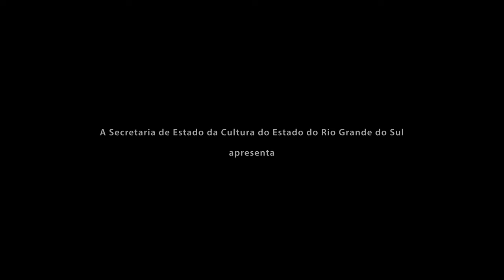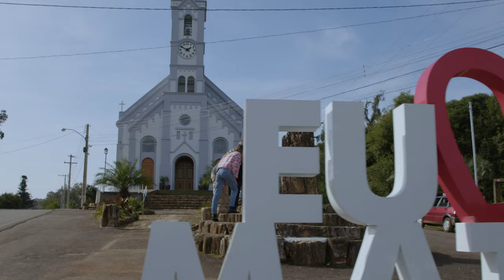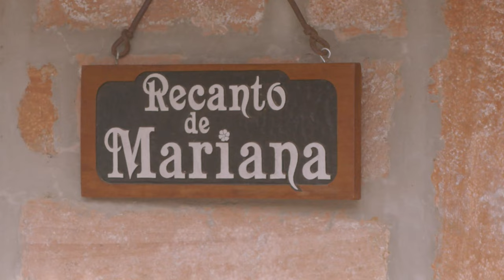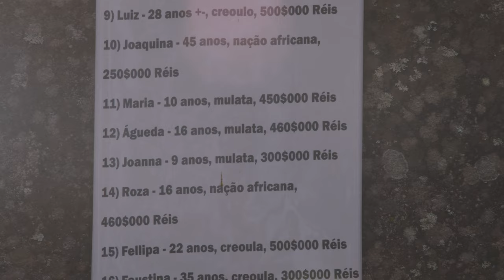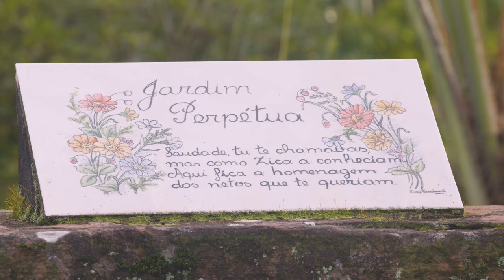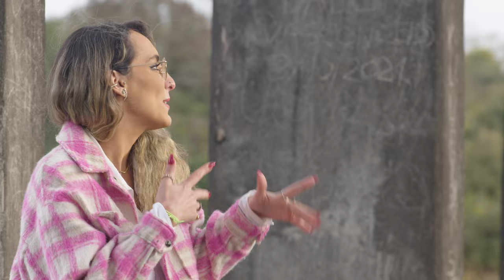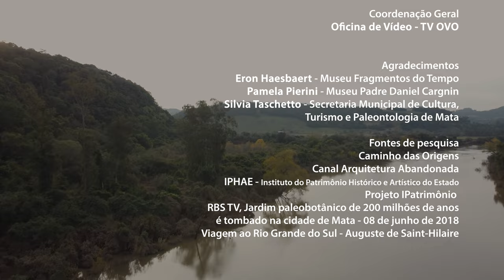O Que Tem Passado | MATA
Mata
A cidade da madeira que virou pedra. Fósseis com mais de 200 milhões de anos. Um passeio pelas ruas, praças, jardins e museus que não deixa esquecer que muita coisa passou por aqui antes mesmo do surgimento dos seres humanos. E depois também, desde os primeiros povos a habitar estas terras, passando pela escravidão no Brasil colonial até os dias de hoje, em que se busca ressignificar essas memórias.

O projeto "O que Tem Passado" é realizado com recursos do
PRÓ-CULTURA RS FAC - Fundo de Apoio à Cultura,
do Governo do Estado do Rio Grande do Sul, Edital 007/2021 - FAC Patrimônio.

O Que Tem Passado | Episódio 01 - MATA
Personagens
Manuela Fantinel - Jornalista
João Heitor Macedo - Arqueólogo e Historiador
Daniel Pereyron - Arquiteto e Urbanista

Direção
Neli Mombelli
Marcos Borba

Roteiro
Neli Mombelli

Pesquisa Histórica
Nathália Arantes

Produção executiva
Marcos Borba

Produção
Neli Mombelli
Marcos Borba

Bianca Michels
Nathália Arantes

Alan Orlando
Alexsandro Pedrollo

Drone
Marcos Borba

Som direto
Victor Mascarenhas

Montagem
Neli Mombelli
Marcos Borba

Vinheta
Maurício Canterle

Finalização
Marcos Borba

Edição de Ambiências e Desenho de Som
Cassiano Rathke

Edição de Diálogos e Mixagem
Victor Mascarenhas

Rodrigo Tranquilo

Identidade Visual
Juliana Tessele

Tayná Lopes

Peças Gráficas
João Victor Galarça

Making of
Bruna Müller Santos

Jadson Abraão (JDL Traduções)

Audiodescrição
Fernando Pozzobon

Legendas descritivas
Kemi Oshiro

Prestação de Contas
Denise Copetti
Marcos Borba

Coordenação Geral
Oficina de Vídeo - TV OVO